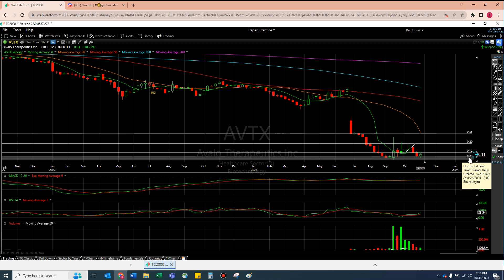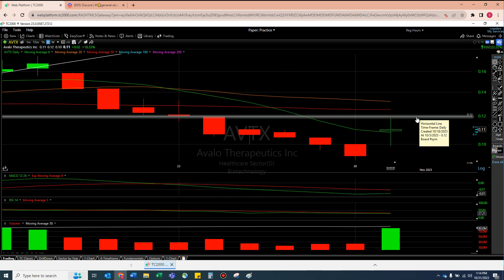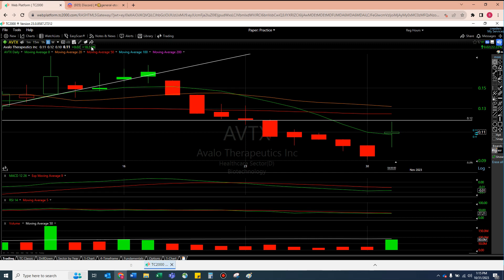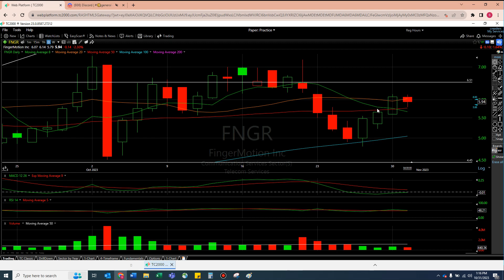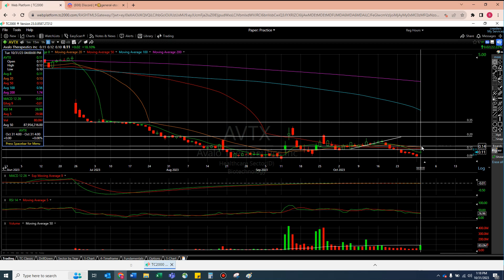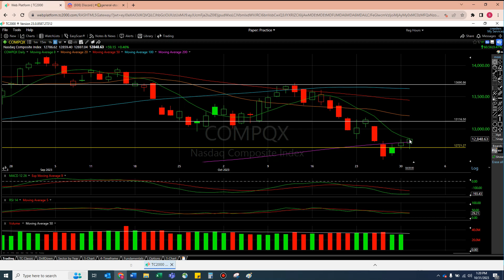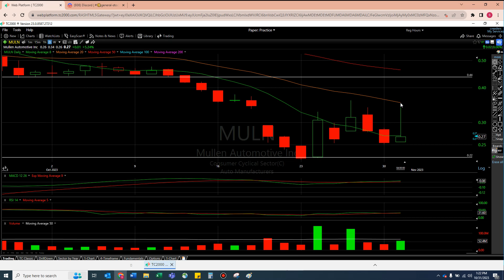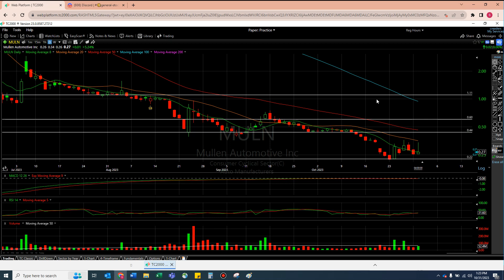AVTX MULN - HOT STOCK Technical Analysis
$AVTX avtx avtxstock avtxanalysis avtxupdate avalo avalotherapeutics $MULN

$AVTX - today did what was expected, but tomorrow must confirm!! There was no reason for today's bounce up other than the strength of the $0.09 support line. This has been used 3 times and I start to worry much more on the 4th and 5th uses so ideally this bounce holds. Viewer did mention there are earnings coming up on early November; generally not a fan of playing earnings because of the volatility.

$MULN - This had a great morning that caught my eye, but again, this stock is still dancing with the 8 moving average. Really need the stock to give a strong reason to believe the 8MA is broken before I start to target the 20MA; a NICE double digit % gain IF it hits. Still need more, but maybe a (temporary) recovery to the NASDAQ & $QQQ can help here!

00:00 Opening Thoughts on AVTX & MULN
01:15 Introduction for new viewers
01:41 AVTX
11:23 MULN